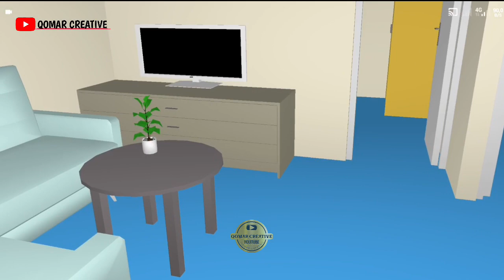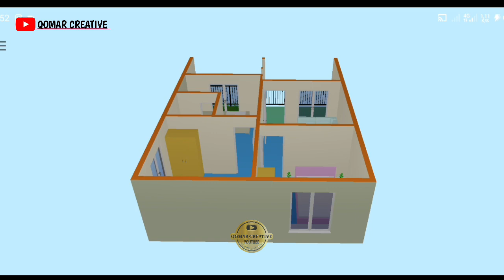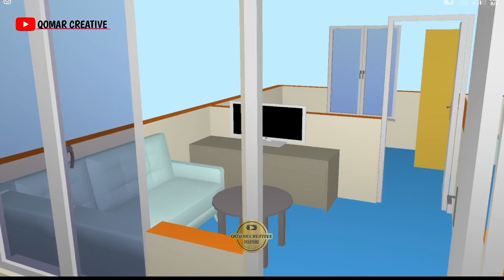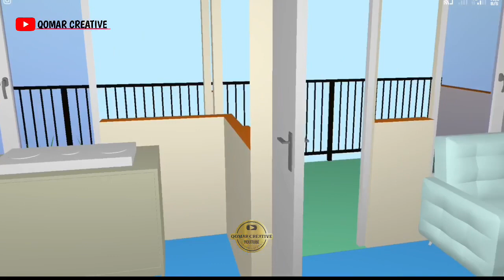DESAIN RUMAH LAHAN SEMPIT LOW BUDGET type 36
TERBARU DESAIN RUMAH type 36 terlaris dipasarnya
Desain rumah minimalis modern terbaru type 36 yg paling banyak di cari.dengan rumah ukuran 6x6 dengan 2 kamar tidur.
Desai rumah dengan type 36 yg cukup untuk keluarga kecil,dengan lahan seadanya,dan ringan dibiaya,